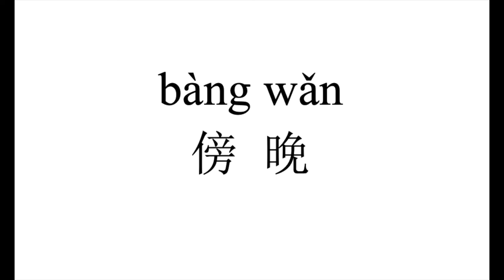90 How to pronounce 傍晚（bang wan） in Chinese?|普通话水平测试用普通话词语表（表一）